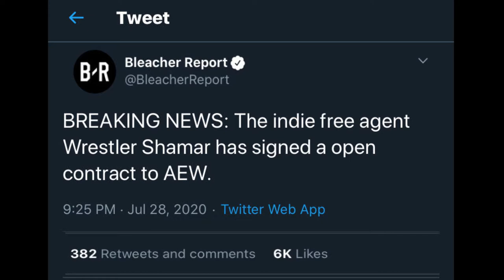WWE 2K20 MYCARRER UNIVERSE MODE - STARTING IN AEW?? FIRST MATCH OF MY CARRER AGAINST CODY!!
Welcome to the story of shamar.here you will see what got shamar to the heights of carrer and what got him to his lows This isn't your carrer like most though You will see shamar start in diffrent promotions before he ends us in wwe.So hit that like button and join the ride with me